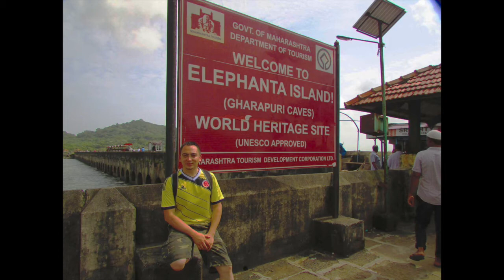Qué estudiar. buen salario 🇨🇦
Episodio 19. Qué estudiar. buen salario. En este capitulo les cuento un poco de mi experiencia personal como desarrollador de software o programador y por qué recomiendo estudiar esto mismo. Mencionando un poco de las ventajas que esto me ha traído y del potencial que existe a nivel mundial y en Canadá para trabajar y tener un mejor salario.
También debes tener en cuenta que en Canadá existe la posibilidad de estudiar "Computer Programming" que seria el equivalente a lo que yo hago, existe un diploma de 2 años o un advance diploma de 3 años y entre otras instituciones se dicta en Seneca College que es donde yo voy a estudiar.